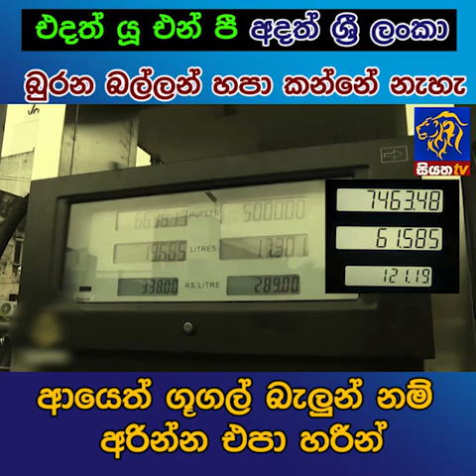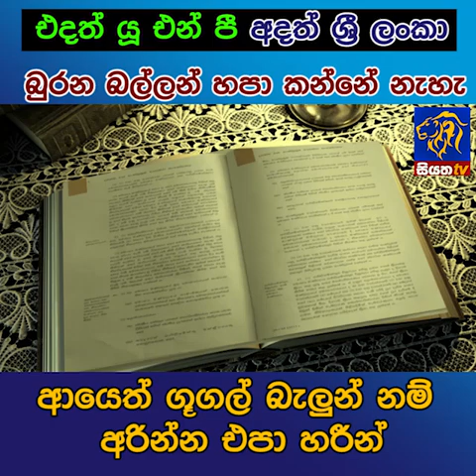ආයෙත් ගූගල් බැලුන් නම් අරින්න එපා හරීන් | Siyatha News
එදත් යූ එන් පී අදත් ශ්‍රී ලංකා - ආයෙත් ගූගල් බැලුන් නම් අරින්න එපා හරීන් | Siyatha News